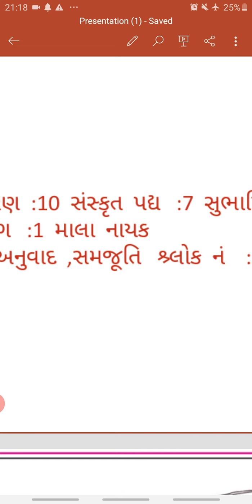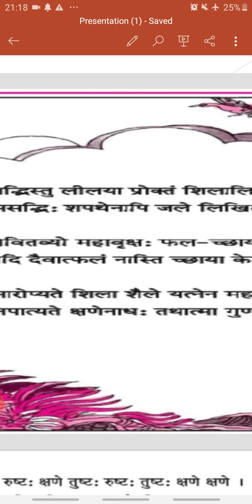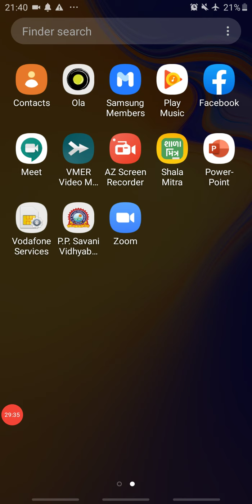ધોરણ:10 ,સંસ્કૃત પાઠ :7 ,સુભાષિતકુસુમાનિ ,શ્ર્લોક :1, 2 ,3 અનુવાદ ,સમજૂતિ માલા નાયક પી